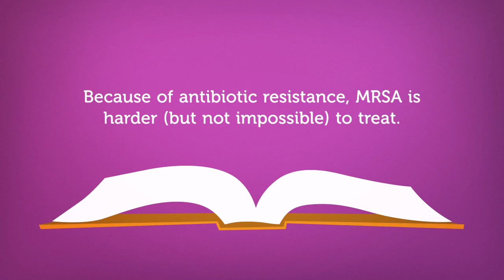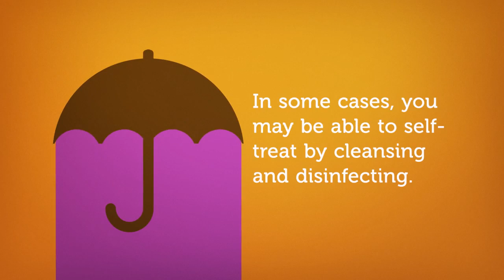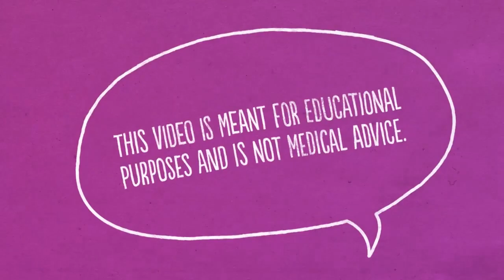What is an MRSA Infection (Staph Infection, Super Bug)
What is an MRSA Infection (Staph Infection, Super Bug) - Overview, Symptoms, Causes, Treatment, and Prevention.

In this video, we share some information on MRSA, a highly contagious, potentially life-threatening skin infection. MRSA or Methicillin-resistant Staphylococcus aureus means a staph infection with antibiotic-resistance, making it difficult - but not impossible - to treat. MRSA is highly contagious and is spread by touch.

By far, the most common way that MRSA spreads is by handshakes with infected individuals. MRSA infection rates tend to be especially high in hospitals and in other areas with sick people, such as medical clinics. In extreme cases, MRSA can lead to life-threatening conditions including sepsis. Each year, MRSA kills thousands of people in the United States. About 2% of the population carries MRSA, most without any symptoms.

In order to prevent dangerous illness, early diagnosis and treatment is key, especially in individuals who are already sick or otherwise susceptible to serious bacterial contagion.